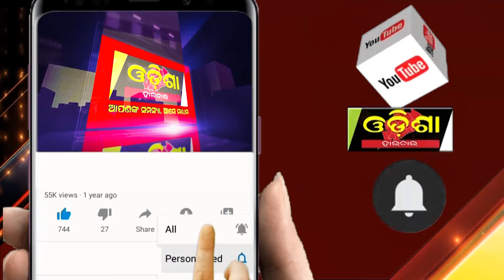ପୁତ୍ର ପାଇଁ ପିତା ହେଲେଣି ବ୍ୟସ୍ତ ସାମ୍ନା କରିବେ କି ପରାଜୟ ! ||Odisha Halchal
ପୁତ୍ର ପାଇଁ ପିତା ହେଲେଣି ବ୍ୟସ୍ତ ସାମ୍ନା କରିବେ କି ପରାଜୟ !